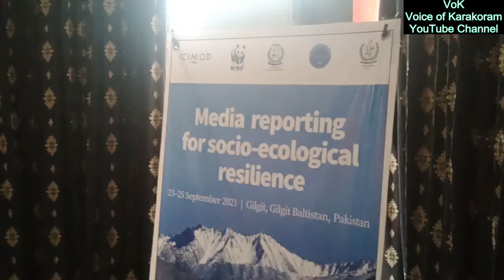GB Education Minister wishes positive news, blames irresponsible reporting on GeoTv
Gilgit Baltistan Education Minister Raja Azam Khan wished positive news from journalists and blamed irresponsible reporting on GeoTv. He also accepted the effect of climate change on human life. He was addressing a media workshop in Gilgit City organized by WWF and GB Union of Journalists.
Explaining positive news he said the journalist should tell the way forward rather than just only criticize what they did wrong and what is the right way. Geo TV had claimed Osama Bin Ladin hide in K2 and in 2013 at the time of Nanga Parbat inccident picture of K2 was shown with the news, He explained the irresponsible reporting of the Geo television channel.
Raja Azam Khan appreciated WWF for conducting training for journalists accepting the effect of climate change on human life, he also thanked for inviting him as a guest speaker in the event.